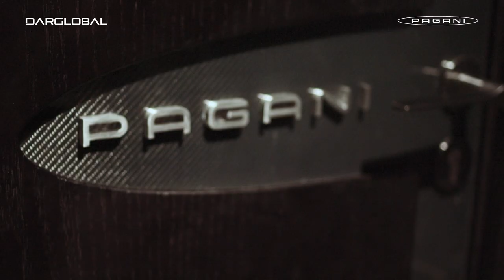Horacio Pagani talks about The DaVinci Tower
Invest in luxury unparalleled around the world. The DaVinci Tower by DarGlobal and Pagani, situated on the chic Dubai Canal features interiors designed by the legendary Horacio Pagani.